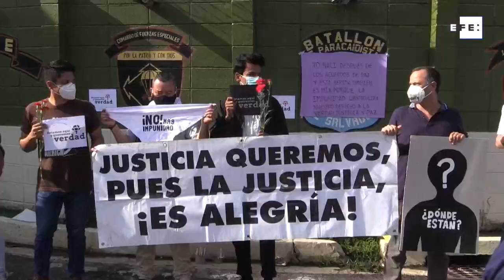El Ejército salvadoreño bloquea nuevamente inspección de archivos por masacre de El Mozote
San Salvador, 12 oct (EFE).- La Fuerza Armada de El Salvador bloqueó este lunes, por segunda ocasión, una diligencia judicial de búsqueda de archivos relacionados con la masacre de 1.000 campesinos en El Mozote (1981), con lo que también dio un portazo a la autoridad civil.
De esta manera el cuerpo armado salvadoreño materializó la postura del ministro de la Defensa, el contraalmirante René Merino Monroy, de que no está obligado a obedecer ordenes judiciales de este proceso.